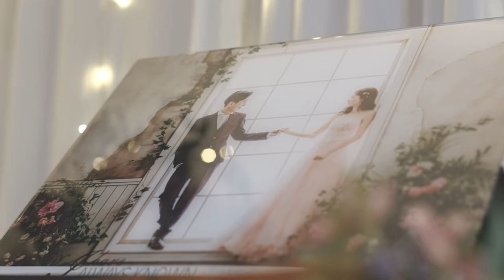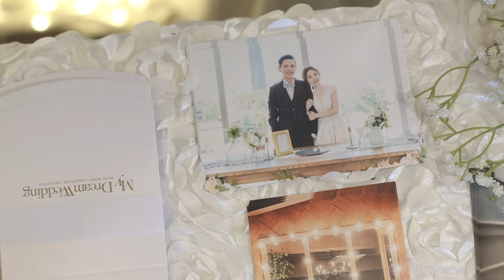Blessings - Hollow Coves || HONG & EMILY || WEDDING VIDEO[HD]||(MUSIC VIDEO)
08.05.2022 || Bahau